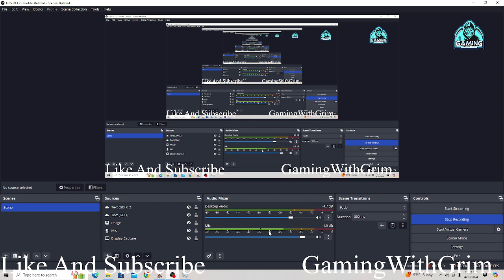The Journey Begins Europe 1100 Ep1